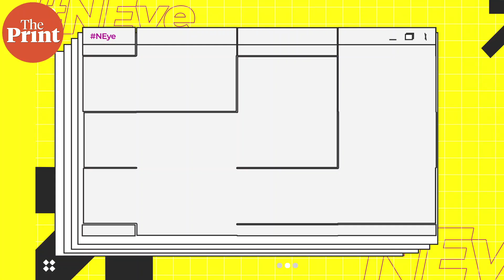Award-winning shot from Assam, Manipur's 'oldest' football club & women's day at Guwahati hospital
Northeast Eye comes with a spectrum of unique stories covering cultures, societies and politics across the eight sister states. Watch ThePrint's Myithili Hazarika and Karishma Hasnat bring you the region's most unusual sights & sounds in NEye